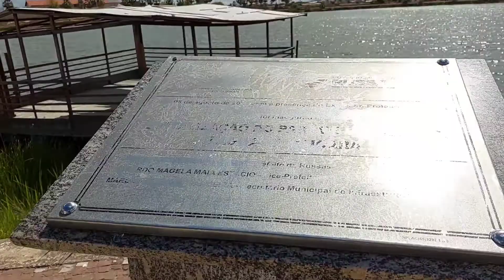Russas-CE Capital do Vale do Jaguaribe.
Russas é um município brasileiro do estado do Ceará. Está localizado na mesorregião do Jaguaribe, na microrregião do Baixo Jaguaribe. É conhecida como a "Terra da Laranja", "Terra de Dom Lino" e "Capital do Vale".

Moto Tenere 250

Filmagem,Edição e Produção:
Jaqueline Ferreira de Lima
Aparelho de Filmagem: A71e A72 (Samsung)
Narração : Microfone de lapela.
App de Edição: Inshot